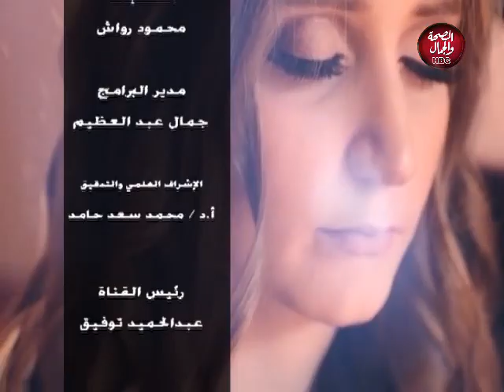حكايات بنات | موهبة فنية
تقديم : مريم عابدين ـ ندي ابراهيم ـ ريم رفيق
في ضيافتهما : مصطفي ناصر ـ موهبة فنية

قناة_الصحة_والجمال# برامجنا